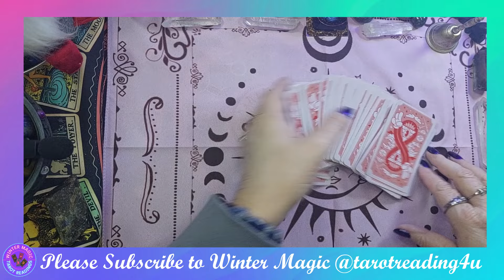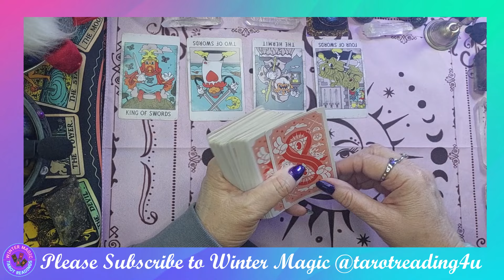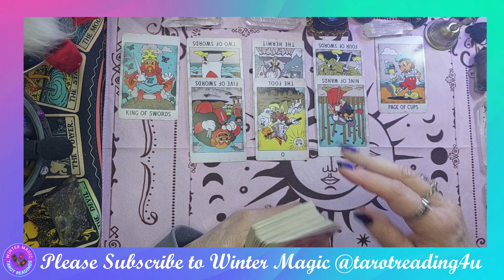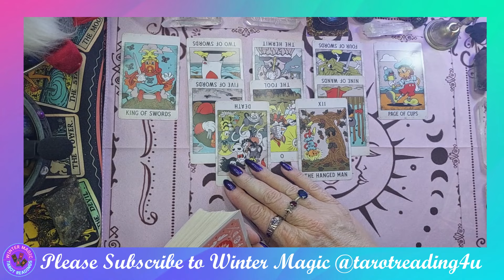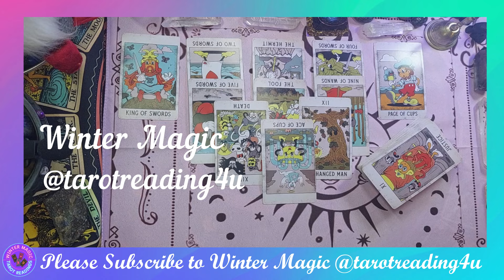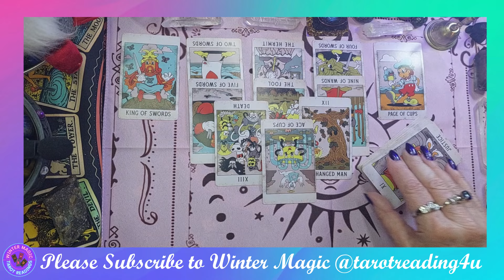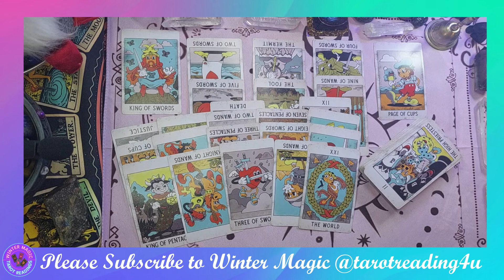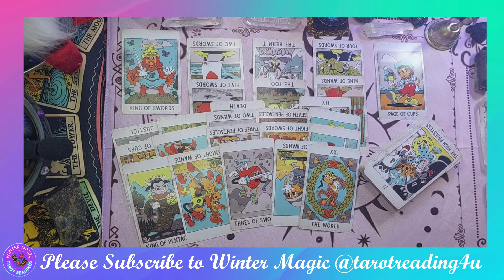FAMILY FEUD'S EMBARRASSING ANSWERS FOR THE BALDING REDHEADED SON OF PRINCESS DIANA !!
🔮✨Welcome back to Winter Magic @tarotreading4u Today, we’re tapping into an unexpected twist on Steve Harvey’s Family Feud, where the question was, “Tell me something people know about Prince Harry.”
🤔👑 The answers? Married to Meghan Markle, Diana’s son, a Prince, redhead, hottie, and balding! But surprisingly, there were no mentions of his roles as a veteran, pilot or Patron of Invictus Games. How does Harry feel about this? Could he be embarrassed that his military and charitable achievements aren’t top of mind despite his recent “paid” awards? Let's dive into the tarot and see what’s really going on behind the scenes!
🎥🃏 Wow, what a reading! The cards revealed some powerful insights into Harry’s true feelings about his public image and the way his achievements have faded from view! Will Harry take steps to change public perception, or will this be yet another awkward moment for him?